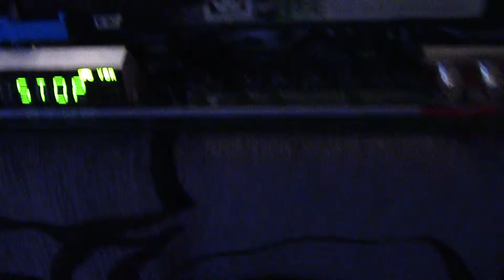DVP3100V/01 fallo reproducir VHS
Fallo al reproducir un video VHS en el aparato. La cinta entra y sale bien, pero al darle a reproducir, rebobinar y adelantar no gira. Hace el intento pero no gira.